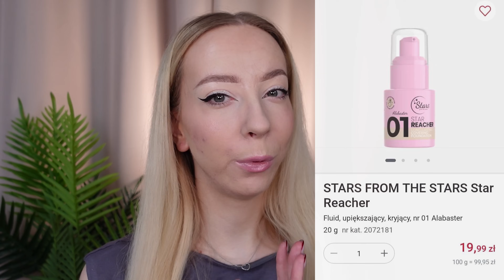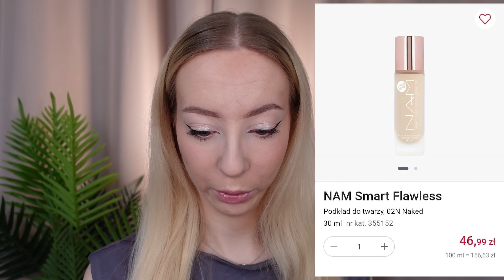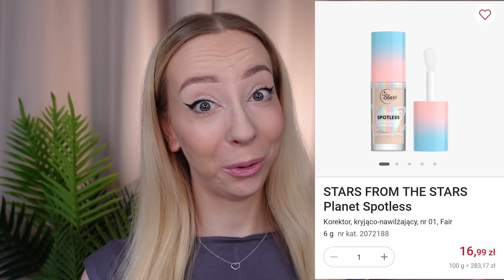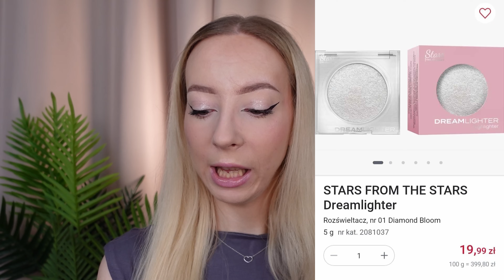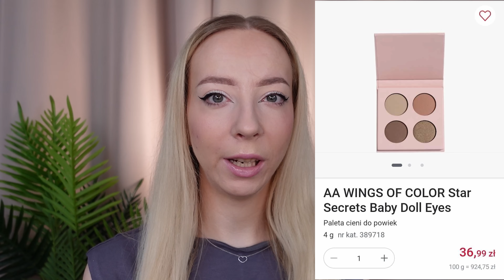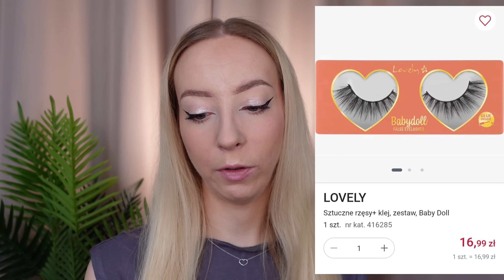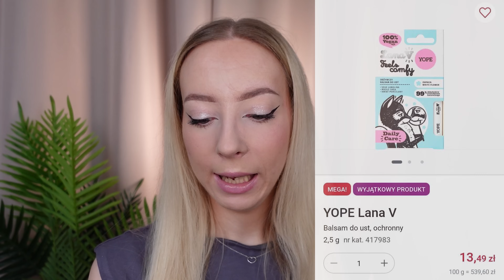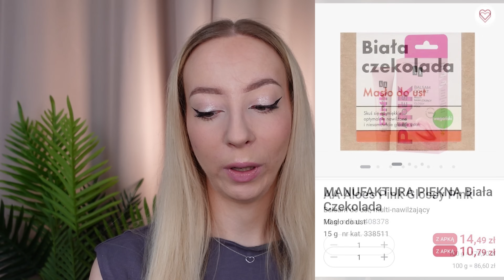WIELKI PRZEGLĄD AKTUALNYCH PROMOCJI W ROSSMANNIE! | 14-30 WRZEŚNIA 2024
Hej!

W dzisiejszym odcinku zapraszam Was na przegląd aktualnych promocji w Rossmannie, które trwają od 14 do 30 września 2024 r. włącznie. Nowe promocje będą 1 października 2024 r. Przygotowałam dla Was przegląd promocji na kosmetyki do makijażu, kosmetyki do pielęgnacji twarzy oraz włosów.

Miłego oglądania!

00:17 Podkłady i kremy BB w promocji w Rossmannie 14-30 września 2024
04:34 Bazy pod makijaż i mgiełki utrwalające makijaż w promocji w Rossmannie 14-30 września 2024
07:38 Korektory w promocji w Rossmannie 14-30 września 2024
09:43 Pudry w promocji w Rossmannie 14-30 września 2024
13:16 Bronzery w promocji w Rossmannie 14-30 września 2024
13:51 Róże w promocji w Rossmannie 14-30 września 2024
15:21 Rozświetlacze w promocji w Rossmannie 14-30 września 2024
17:21 Bazy i cienie w promocji w Rossmannie 14-30 września 2024
18:14 Eyelinery i kredki do oczu w promocji w Rossmannie  14-30 września 2024
20:05 Tusze do rzęs i bazy pod tusze oraz sztuczne rzęsy w promocji w Rossmannie 14-30 września 2024
22:11 Kosmetyki do makijażu brwi w promocji w Rossmannie 14-30 września 2024
23:42 Kosmetyki do makijażu i pielęgnacji ust w promocji w Rossmannie  14-30 września 2024
25:35 Akcesoria do makijażu w promocji w Rossmannie 14-30 września 2024
26:32 Kosmetyki do pielęgnacji twarzy w promocji w Rossmannie  14-30 września 2024
26:32 Kosmetyki do demakijażu (płyny micelarne, olejki, mleczka) w promocji w Rossmannie 14-30 września 2024
27:31 Żele i pianki do mycia twarzy w promocji w Rossmannie  14-30 września 2024
28:30 Peelingi do twarzy w promocji w Rossmannie 14-30 września 2024
28:53 Toniki w promocji w Rossmannie  14-30 września 2024
29:46 Sera do twarzy w promocji w Rossmannie  14-30 września 2024
30:56 Kremy pod oczy w promocji w Rossmannie  14-30 września 2024
31:47 Kremy do twarzy oraz kremy SPF w promocji w Rossmannie 14-30 września 2024
33:08 Maseczki oraz płatki pod oczy w promocji w Rossmannie  14-30 września 2024
34:47 Kosmetyki do pielęgnacji włosów w promocji w Rossmannie  14-30 września 2024